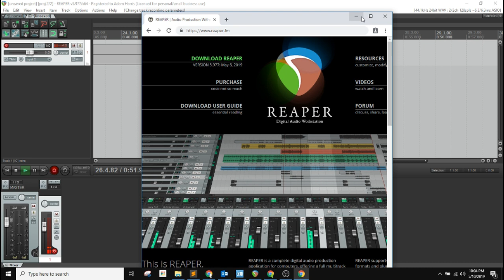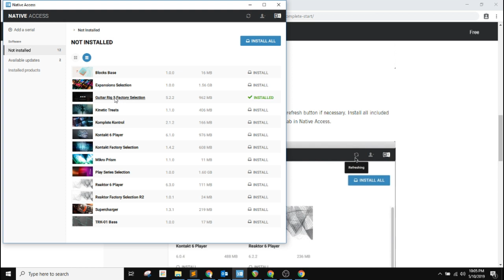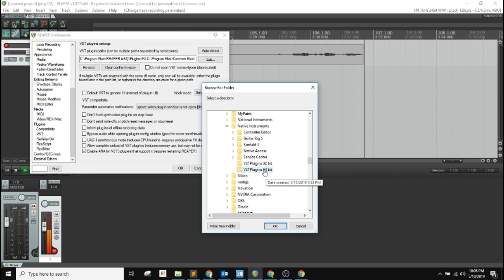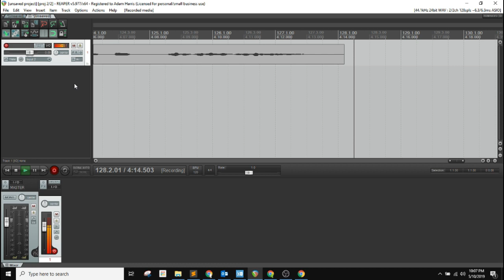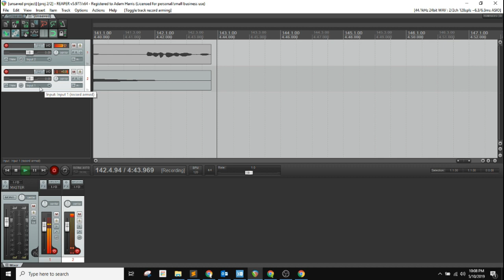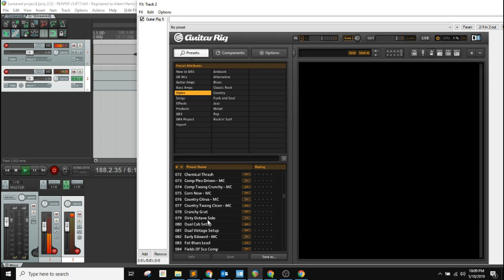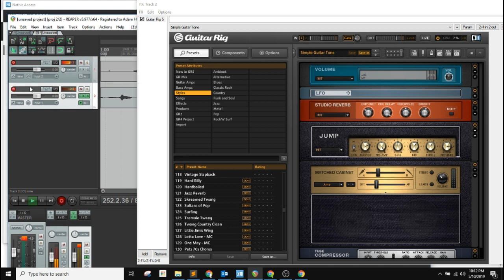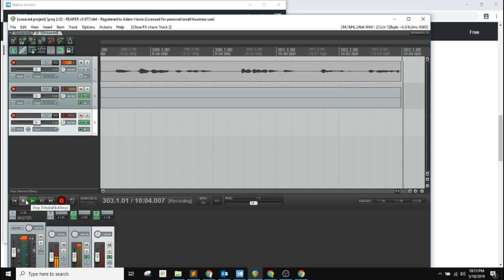youtube video #-G4lSTudkco